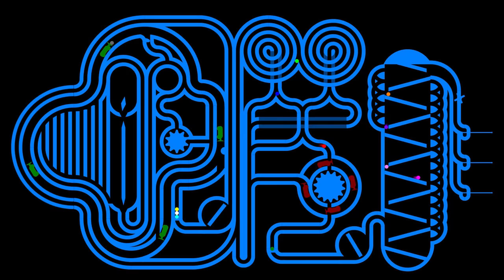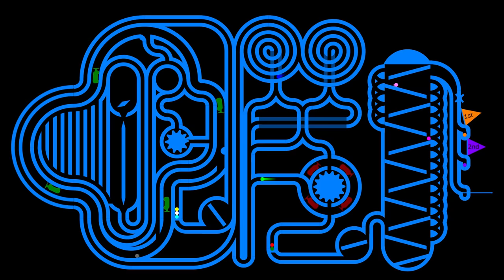Elimination Marble Race 3 in Algodoo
Marbles:
1.Red
2.Orange
3.Yellow
4.Lime
5.Cyan
6.Blue
7.Purple
8.Magenta
9.Gray
10.White
11.Green
12.Pink